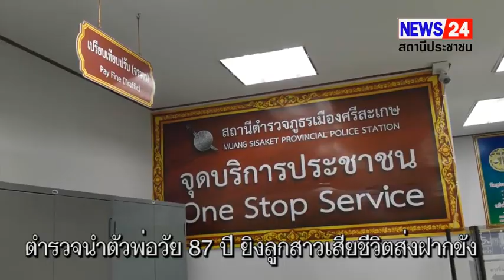ตำรวจได้นำนายเจนชัย ศรีรัตนกมล ผู้ต้องหามาสอบปากคำเพิ่มเติม ก่อนที่จะแจ้งข้อหาฆ่าคนตายโดยเจตนา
ตำรวจนำตัวพ่อใช้ปืนยิงหัวลูกสาวดับคาบ้านส่งฝากขังต่อศาล
***จากกรณี น.ส. ณิชาภัทร ศรีรัตนกมล อายุ 55 ปี ถูกนายเจนชัย ศรีรัตนกมล อายุ 87 ปี ผู้เป็นพ่อใช้อาวุธปืนลูกโม่ ขนาด .22 ยิงเข้าที่บริเวณศีรษะ เสียชีวิต เหตุเกิดเมื่อช่วงค่ำของวันที่ 30 พ.ย. 66 ที่บ้านเลขที่ 758/12 ถนนราชการรถไฟ 4 ต.เมืองใต้ อ.เมือง จ.ศรีสะเกษ
***ความคืบหน้าเรื่องนี้ เมื่อช่วงเที่ยงวันที่ 1 ธ.ค. 2566 ตำรวจได้นำนายเจนชัย ศรีรัตนกมล ผู้ต้องหามาสอบปากคำเพิ่มเติม ก่อนที่จะแจ้งข้อหาฆ่าคนตายโดยเจตนา นำตัวส่งฝากขังต่อศาลจังหวัดศรีสะเกษ ซึ่งญาติได้เตรียมหลักทรัพย์ไปประกันตัว คาดว่าศาลจะอนุญาตให้ปล่อยตัวชั่วคราว เนื่องจากผู้ต้องหามีอายุมากแล้ว และไม่มีพฤติกรรมหลบหนี
***เพื่อนบ้านรายหนึ่งเล่าให้ผู้สื่อข่าวฟังว่า บ้านนี้เขาจะทะเลาะกันให้ได้ยินเป็นประจำ ทะเลาะกันเสียงดังทุกวัน มีการด่ากันสาปแช่งกัน เสียงของผู้เป็นพ่อจะพูดแบบอาฆาตมาดร้าย ตามปกติแล้วผู้เสียชีวิตจะเป็นคนดูแลพ่อแม่ ออกมาตลาดมาซื้อกับข้าวไปให้พ่อกับแม่กิน พ่อนี่จะเป็นคนโมโหร้ายไม่ค่อยจะสุงสิงกับใคร ส่วนลูกสาวนี่จะอารมณ์ดียิ้มแย้มแจ่มใส ถ้าออกมาตลาดก็จะพูดคุยกับแม่ค้าอย่างมีสัมพันธ์ที่ดี ถ้าออกมาข้างนอกจะอารมย์ดี พอกลับเข้าบ้านก็จะทะเลาะกันเลย ก็เคยคิดว่าสักวันหนึ่งคงจะมีเรื่องรุนแรงขึ้น
***ด้าน พ.ต.อ. ณัฐกิตติ์ เจริญเกษสุวรรณ์ ผกก.สภ.เมืองศรีสะเกษ เปิดเผยว่า ตอนนี้ทางตำรวจได้ตั้งข้อหากับผู้ก่อเหตุ คือ ฆ่าผู้อื่นโดยเจตนาไว้ก่อน ส่วนเรื่องอาวุธปืนที่ใช้ก่อเหตุเป็นปืนที่มีทะเบียนถูกต้อง วันนี้จะนำตัวส่งฝากขังที่ศาลจังหวัดศรีสะเกษ ส่วนการประกันตัวทางตำรวจไม่ได้มีการคัดค้านการประกันตัวแต่อย่างใด เนื่องจากผู้ต้องหาอายุมากแล้ว ไม่มีพฤติกรรมในการหลบหนี.
ณัฐธรชนม์  สิริโชติสกุล / ศรีสะเกษ
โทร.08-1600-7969